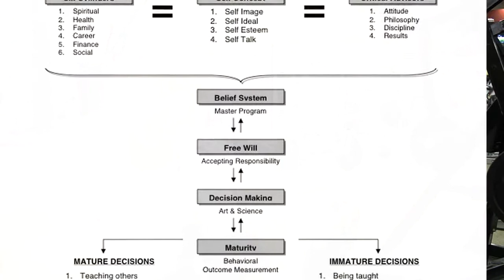M.E.T. #2 Module - Maturity Metrics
Parrish provides an overview of this proprietary Maturity Metrics.  Nine mature / immature behaviors that only you can monitor and regulate.